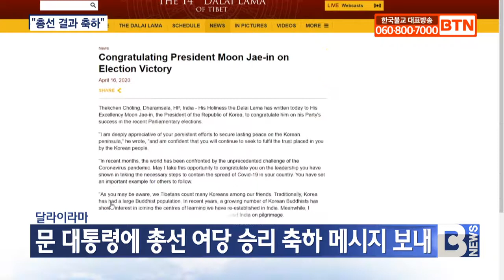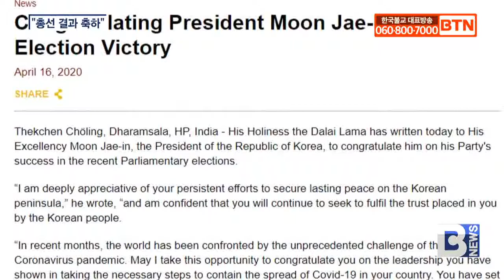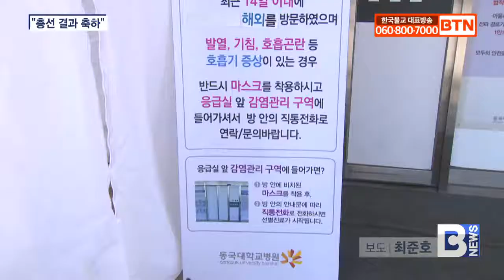[BTN뉴스] 달라이라마, 문 대통령에게 총선 압승 축하